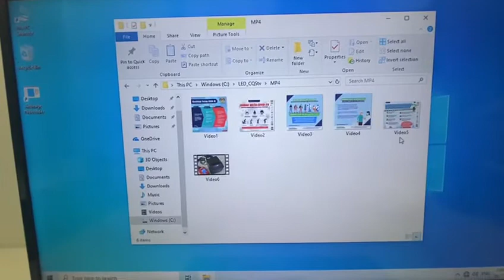How to upload video to TV display Queue Management System ( QMS) with TV decoder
Go to
1) This Computer / My Computer
2) c:/LED_CQSTV
3) MP4 folder
4) Put your Videos ( .mp4) or Photo ( .JPG ) in this folder, rename it in Video1 to Video10 ( Maximum 10 )